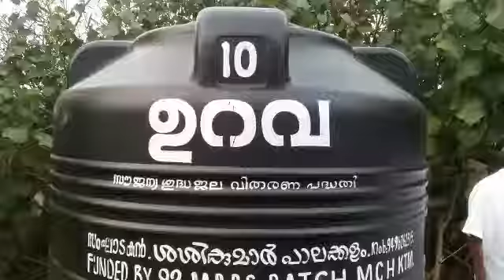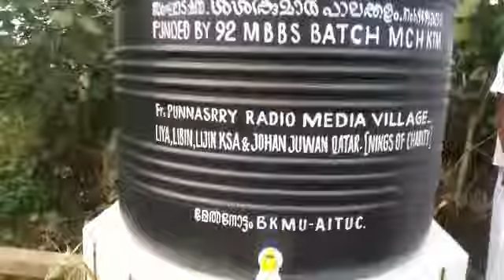TANK 10 URAVA FREE DRINKING WATER PROJECT CHENGANASSERY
WINGS OF CHARITY
WOCKTM.BLOGSPOT.COM
WINGSOFCHARITY.BLOGSPOT.COM
SABUKERALAM.BLOGSOT.COM
URAVA